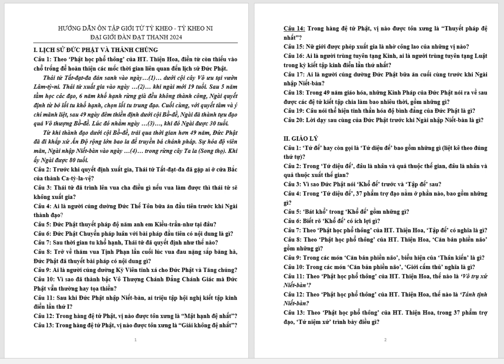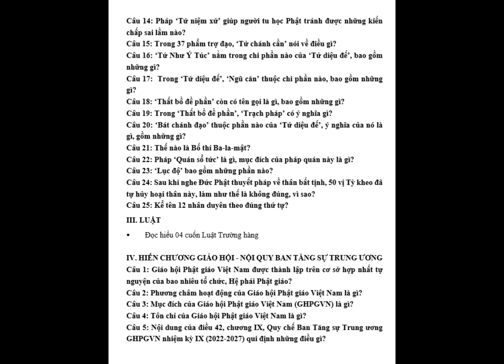ĐỀ CƯƠNG CHÍNH THỨC - KHẢO HẠCH ĐẠI GIỚI ĐÀN ĐẠT THANH 2024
Xem chi tiết thông báo "Đề cương khảo hạch CHÍNH THỨC Đại giới đàn Đạt Thanh 2024"

Short Điều kiện và nội dung khảo thí Đại giới đàn Đạt Thanh 2024 Đồng Nai
Playlist Đề cương thọ giới phái Khất sĩ 2024🙏 Đại giới đàn Đạt Thanh (Một số phần giống Thọ giới phái Bắc tông)

Trân trọng phát tâm ủng hộ tịnh tài qua ngân hàng:
MB Bank (Quân đội) stk 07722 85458. Tên: Nguyễn Tiến Long.
Nội dung: Ủng hộ kênh tml

"HƯỚNG DẪN ÔN TẬP GIỚI TỬ TỲ KHEO - TỲ KHEO NI ĐẠI GIỚI ĐÀN ĐẠT THANH 2024
HƯỚNG DẪN ÔN TẬP GIỚI TỬ TỲ KHEO - TỲ KHEO NI
 ĐẠI GIỚI ĐÀN ĐẠT THANH 2024
I. LỊCH SỬ ĐỨC PHẬT VÀ THÁNH CHÚNG
Câu 1: Theo ‘Phật học phổ thông’ của HT. Thiện Hoa, điền từ còn thiếu vào chỗ trống để hoàn thiện các mốc thời gian liên quan đến lịch sử Đức Phật.
 Thái tử Tất-đạt-đa đản sanh vào ngày…(1)… dưới cội cây Vô ưu tại vườn Lâm-tỳ-ni. Thái tử xuất gia vào ngày …(2)… khi ngài mới 19 tuổi. Sau 5 năm tầm học các đạo, 6 năm khổ hạnh rừng già đều không thành công, Ngài quyết định từ bỏ lối tu khổ hạnh, chọn lối tu trung đạo. Cuối cùng, với quyết tâm và ý chí mãnh liệt, sau 49 ngày đêm thiền định dưới cội Bồ-đề, Ngài đã thành tựu đạo quả Vô thượng Bồ-đề. Lúc đó nhằm ngày …(3)…, khi đó Ngài được 30 tuổi.
 Từ khi thành đạo dưới cội Bồ-đề, trải qua thời gian hơn 49 năm, Đức Phật đã đi khắp xứ Ấn Độ rộng lớn bao la để truyền bá chánh pháp. Sự hóa độ viên mãn, Ngài nhập Niết-bàn vào ngày …(4)… trong rừng cây Ta la (Song thọ). Khi ấy Ngài được 80 tuổi.
Câu 2: Trước khi quyết định xuất gia, Thái tử Tất-đạt-đa đã gặp ai ở cửa Bắc của thành Ca-tỳ-la-vệ?
Câu 3: Thái tử đã trình lên vua cha điều gì nếu vua làm được thì thái tử sẽ không xuất gia?
Câu 4: Ai là người cúng dường Đức Thế Tôn bữa ăn đầu tiên trước khi Ngài thành đạo?
Câu 5: Đức Phật thuyết pháp độ năm anh em Kiều-trần-như tại đâu?
Câu 6: Đức Phật Chuyển pháp luân với bài pháp đầu tiên có nội dung là gì?
Câu 7: Sau thời gian tu khổ hạnh, Thái tử đã quyết định như thế nào?
Câu 8: Trở về thăm vua Tịnh Phạn lần cuối lúc vua đau nặng sắp băng hà, Đức Phật đã thuyết bài pháp có nội dung gì?
Câu 9: Ai là người cúng dường Kỳ Viên tinh xá cho Đức Phật và Tăng chúng?
Câu 10: Vì sao đã thành bậc Vô Thượng Chánh Đẳng Chánh Giác mà Đức Phật vẫn thường hay tọa thiền?
Câu 11: Sau khi Đức Phật nhập Niết-bàn, ai triệu tập hội nghị kiết tập kinh điển lần thứ I?
Câu 12: Trong hàng đệ tử Phật, vị nào được tôn xưng là “Mật hạnh đệ nhất”?
Câu 13: Trong hàng đệ tử Phật, vị nào được tôn xưng là “Giải không đệ nhất”?
Câu 14: Trong hàng đệ tử Phật, vị nào được tôn xưng là “Thuyết pháp đệ nhất”?
Câu 15: Nữ giới được phép xuất gia là nhờ công lao của những vị nào?
Câu 16: Ai là người trùng tuyên tạng Kinh, ai là người trùng tuyên tạng Luật trong kỳ kiết tập kinh điển lần thứ nhất?
Câu 17: Ai là người cúng dường Đức Phật bữa ăn cuối cùng trước khi Ngài nhập Niết-bàn?
Câu 18: Trong 49 năm giáo hóa, những Kinh Pháp của Đức Phật nói ra về sau được các đệ tử kiết tập chia làm bao nhiêu thời, gồm những gì?
Câu 19: Câu nói thể hiện tinh thần hóa độ bình đẳng của Đức Phật là gì?
Câu 20: Lời dạy sau cùng của Đức Phật trước khi Ngài nhập Niết-bàn là gì?
II. ..."

đề cương khảo hạch,
đề cương chính thức,
đại giới đàn Đạt Thanh,
giới đàn Đạt Thanh Đồng Nai 2024,
khảo hạch giới tử,
de cuong khao hach,
de cuong chinh thuc,
dai gioi dan dat thanh,
gioi dan dat thanh dong nai 2024,
khao hach gioi tu,